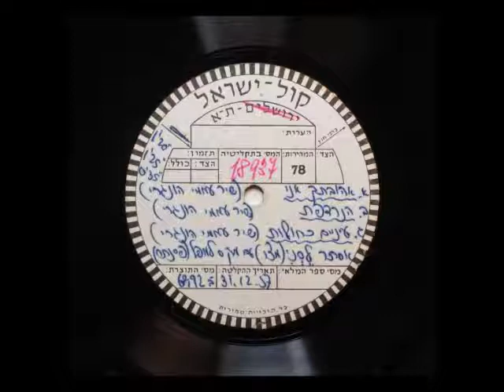אהובתך אני- אסתר לסני -עממי הונגרי מושר בהונגרית ליווי מקס למפל -1957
"אוסף תקליטי קול ישראל